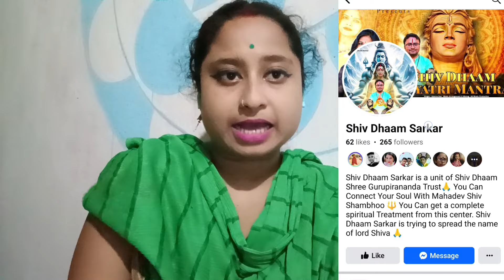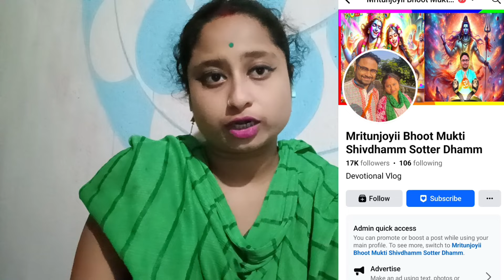খুব সাবধান শিবধামের নাম করে অনেক ফেক গ্রুপ চলছে বুঝবেন কিভাবে আসল কোনটি সম্পূর্ণ দেখুন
শিব ধামের অরিজিনাল Page ও Group কিভাবে বুঝবেন যে গ্রুপে আছেন সেটি ফেক নাতো দেখুন

জয় শিব ধামের জয় জয় গুরু পীরানন্দের জয় 🙏🙏🌺🌺🌺🌿🌿